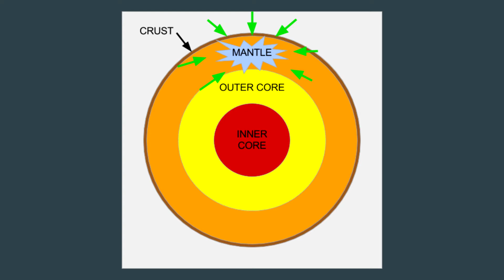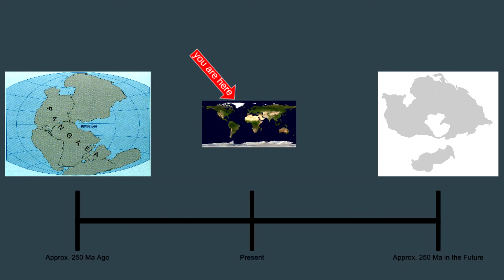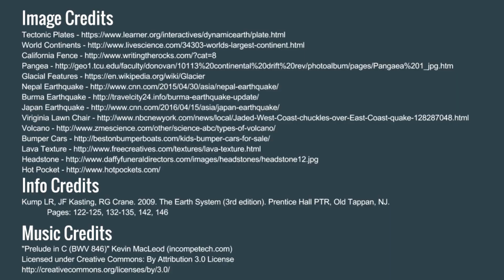True Facts about Continental Drift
A video about continental drift for EAS 1600 at Georgia Tech, in a style inspired by zefrank1's "True Facts" videos. Created only for academic purposes.